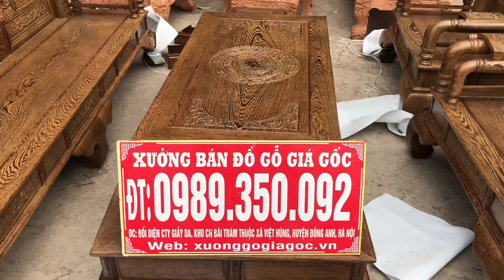XƯỞNG BÁN ĐỒ GỖ GIÁ TẬN GỐC | NGẬP TRÀN ƯU ĐÃI | CÁC BÁC LIÊN HỆ EM : - 0985.35.7733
🔺Xưởng Bán Đồ Gỗ Giá Tận Gốc tự hào là đơn vị sản xuất đầu nguồn lớn nhất khu vực. Trong suốt hơn 20 năm đồng hành và phát triển, chúng tôi luôn nỗ lực không ngừng để đưa tới Quý khách hàng những mẫu mã đa dạng, chất lượng và giá cả tốt nhất, đánh bại mọi sự cạnh tranh trong giới Đồ Gỗ.
🔺Chúng tôi hoạt động dựa trên kim chỉ nam “Chất lượng khẳng định trên từng sản phẩm”. Chính vì vậy, mỗi sản phẩm đưa tới tay Quý khách hàng đều là cả sự tâm huyết của những nghệ nhân lành nghề.
🔺Đa dạng hoá tất cả các dòng sản phẩm khiến bất kỳ ai trong giới “SÀNH GỖ” cũng phải “gật gù” như: Hoàng Gia Louis,  Âu Á Hộp, Minh Quốc Voi, Minh Quốc Đào, Minh Quốc Nghê, Tần Thuỷ Hoàng, Rồng Đỉnh, Án Gian, Sập Thờ, Hoành Phi, Đồng Hồ, Kệ Tivi, Bàn Phấn, Lục Bình…. Gỗ gõ đỏ, hương đá Nam Phi, hương đỏ và Mun.
🔺Phát triển với 4 thương hiệu chính “ Xưởng Bán Đồ Gỗ Giá Tận Gốc”; “ Đồ Gỗ Nội Thất Văn Biên”; “Đồ Gỗ Nội Thất Thiên Phú”; “Đồ Gỗ Đồng Kỵ Phát Tài”.
🏬Cơ Sở: Xưởng Bán Đồ Gỗ Giá Tận Gốc
👨‍🔬Chủ cơ sở: Đỗ Văn Biên
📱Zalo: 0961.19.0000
Đ/C: Cơ sở : Cạnh chạm xăng Cầu Bài - Việt Hùng - Đông Anh - Hà Nội .
          🚛Khách hàng mua hàng tại Miền Bắc sẽ được cơ sở giao hàng tận nhà , kiểm tra hàng xong thành toán.
         🚚 Khách hàng tại Miền Nam thì chỉ cần cọc 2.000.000 tiền vận chuyển vào đến tận nhà kiểm tra hàng đúng chất lượng thì nhận hàng và thanh toán.